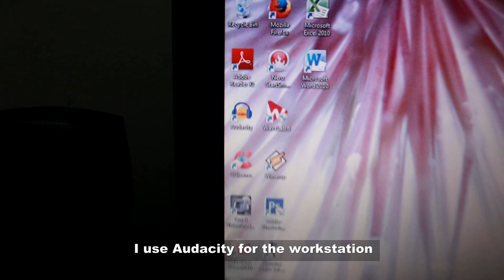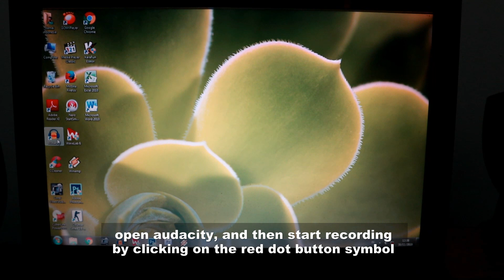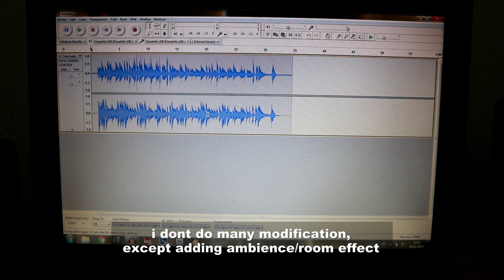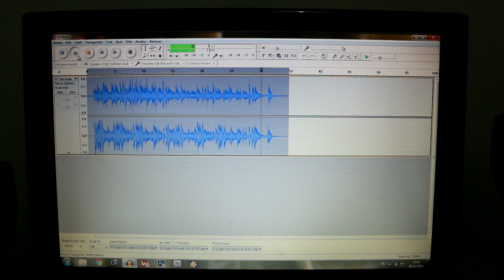How Do I Record My Guitar Audio?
In this video, i share about how i record my guitar audio. Its not perfect, but hopefully give you idea how to also record yours.

Gears i used in this video :
Computer : Lenovo Thinkcentre
Soundcard : Scarlett Focusrite 2i2
Headphone : Samson SR 850
Mic : Samson Q7
Nylon Guitar : Valencia CG 50 CE
Steel string guitar : Cort Af 510 E
Camera : Canon M10